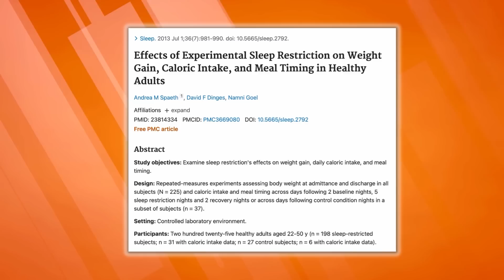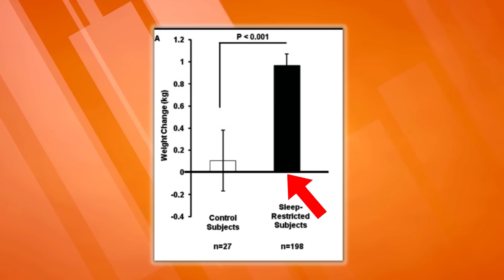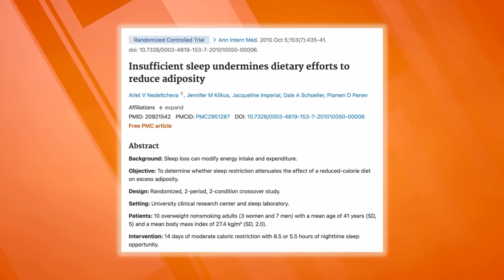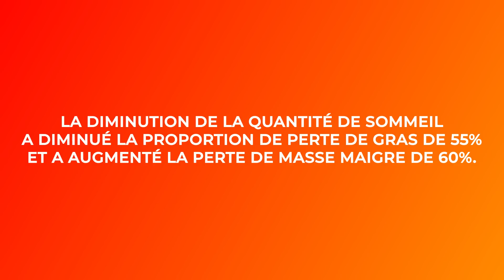Comment DORMIR pour MAIGRIR (Scientifiquement éprouvé)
Vous faites tant d'efforts pendant la journée pour brûler des graisses et perdre du poids, mais vous ne savez pas que votre sommeil peut gâcher plus de la moitié de vos progrès ou vous aider à accélérer la perte de poids !

Dans cette vidéo, je vais vous dire comment utiliser et comment ne pas utiliser le sommeil pour maximiser votre perte de poids et comme toujours, basé sur la science et et non pas sur des simples avis !

Combien d'heures de sommeil vous devez avoir dans la nuit pour brûler plus de graisse ? Que se passe-t-il lorsque vous suivez un régime amaigrissant et que vous dormez moins que vous ne le devriez ? Cela a-t-il un impact sur votre combustion des graisses ?

Ou, dormir moins peut-il vous faire prendre plus de poids sans même essayer de manger plus de calories pendant la journée ?

Voyons comment votre sommeil affecte métaboliquement votre corps et aussi votre poids, basé sur la science, dans la vidéo d'aujourd'hui.

Passez ce message de l'avant et prenez soin de vous en dormant bien et suffisamment, ok ?

Renata